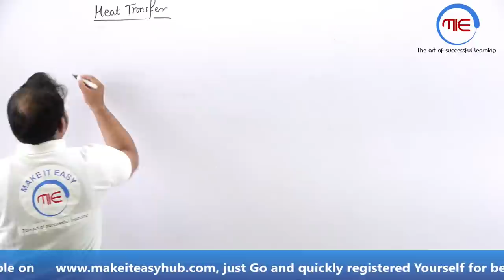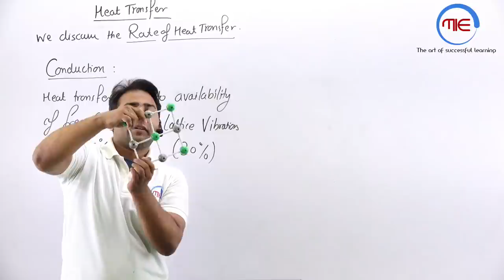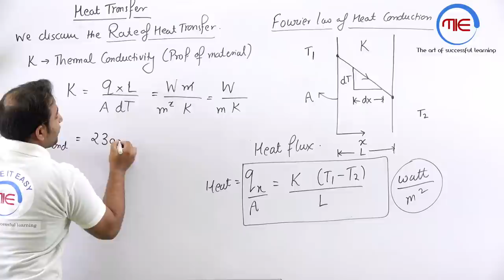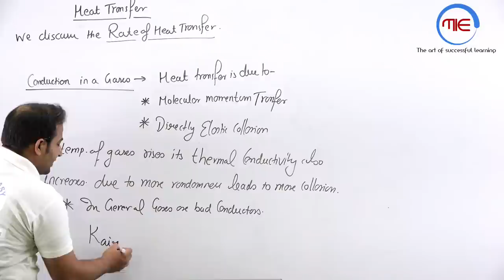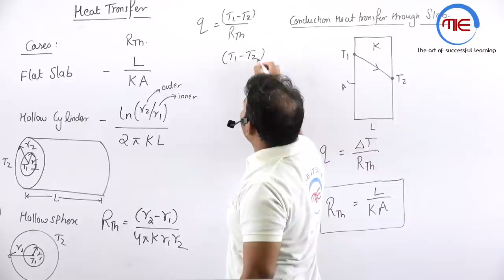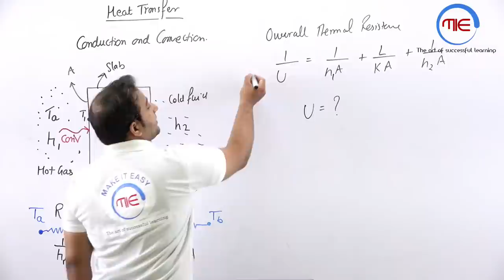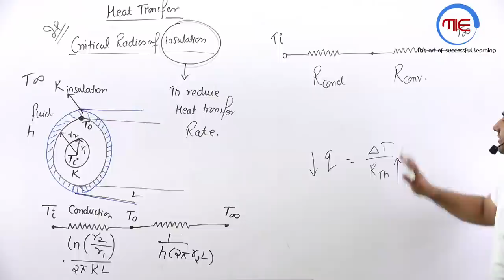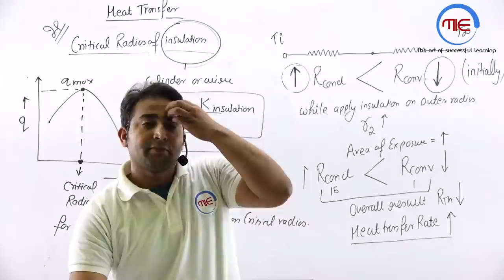Heat Transfer (Conduction) Quick revision For Mechanical SSC JE, UPPSC AE, NCL, NPCIL, UPSSSC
This lecture contains all important points

Telegram Channel : MAKE IT EASY WITH MECHANICAL ENGINEERING